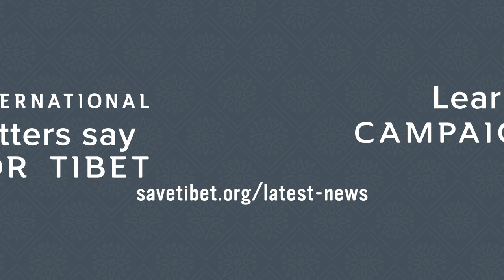Congressional letters urge action from Biden Tibet coordinator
The Biden administration’s presumptive Tibet coordinator should push for a meeting between President Biden and the Dalai Lama, fully implement US laws on Tibet, end the practice of calling Tibet part of China and more, members of Congress say in new Senate and House bipartisan letters.